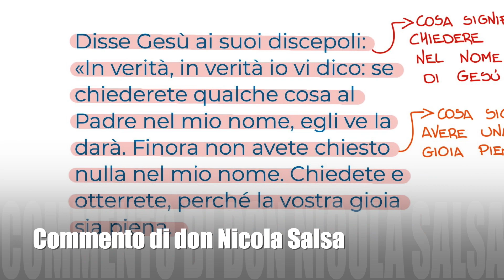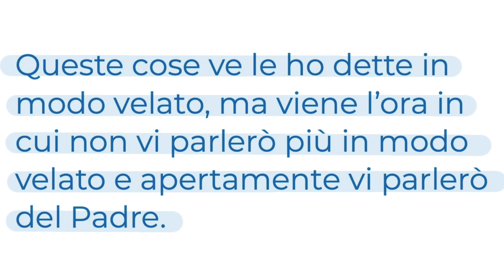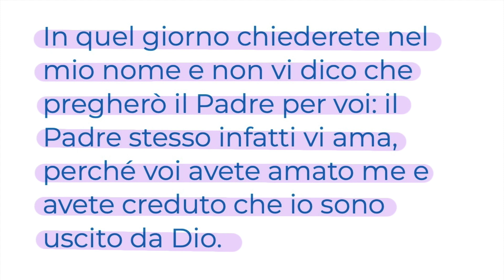Chiedete e otterrete (Gv 16,23-28) Vangelo del Giorno